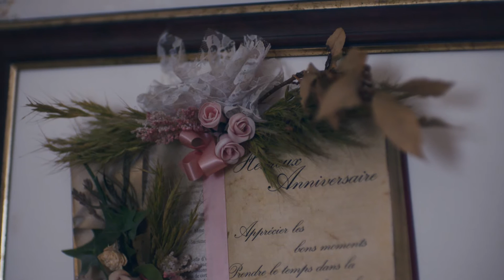Enterarme de que tengo Fibrosis Pulmonar Idiopática: historia de un paciente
Escuche el relato de una persona a quien se le diagnosticó con la FPI.